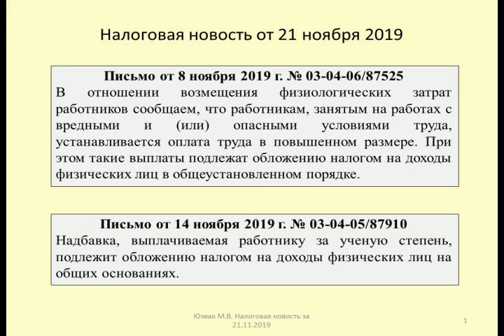21112019 Налоговая новость о выплатах за ученую степень и вредность / taxation of scientists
Юзвак Максим рассматривает вопрос об обложении НДФЛ доходов работников, занятых на вредном производстве, и работников с ученой степенью (Письмо Минфина от 8 ноября 2019 г. № 03-04-06/87525, от 14 ноября 2019 г. № 03-04-05/87910)
Yuzvak Maxim considers the issue of taxing personal income tax income of workers employed in hazardous production, and workers with a degree (Letter of the Ministry of Finance dated November 8, 2019 № 03-04-06/87525, dated November 14, 2019 № 03-04-05/87910)

Оптимизация: новости, кандидат наук, ученая степень, диссертация, доктор наук, аспирантура, phd, россия, степень, ученый, аспирант, учеба за границей, ученое звание, news, наука, путин, научный блог, science blogger, политика, доцент, работа и карьера, профессор, экономика, научная степень, вуз, мгу, кандидатская, студент, деньги, плагиат, последние новости, новости мира, образование, russia, свежие новости, происшествия, doctor of sciences (degree), candidate of sciences (degree), кандидатская диссертация, 112 украина, диссернет, phd (degree), академия наук, диссер, phd degree, phd student, россия 1, ученая, phd в европе, phd scholarships, графика, шаван, соловьев, телевидение, дональд трамп, статистика, рф, россии, вести недели, вечер с соловьевым, тв, последние события, вести в субботу, трамп, 60 минут, инфографика, мир в цифрах, россия в цифрах, диаграмма, меркатор, немцы, немецкий, германия, europe, общественные, вести 24, владимир путин, мид, россия 24, актуальные события, мероприятия, события, общество, министр, дипакадемия, мба, гродно плюс, сша, республика, мировые новости, гродно, стипендия phd, медведев, враг народа, вести, беларусь, joyful, happy, fun, tophit, пермь, гтрк, вгтрк, уфа, башкоротостан, правительство, 2019, мальцев, scholarship, народовластие, самойлов, прямой эфир сегодня в 21.00, слава мальцев, народовластие, мальцев, мальцев вячеслав вячеславович, сергей, второе гражданство, оффшор, диплом, голикова, учёная степень, как защититься, сохранить свой капитал, сохранить свой статус, турция, меркель, зарубежные новости, мир, видео, бандиты, криминал, европа, война, anzor.tv, компромат, compromat, мафия, вор в законе, физико, доктора, учёную, высшую, математических, воры в законе, criminalnaya.ru, доктор, наук, блатные, war, mafia, криминальная россия, crime, преступность, police, опг, следствие, расследования, опс, смотреть, фильм, беспредел, человек, закон, драки, разборки, кино, тюрьма, зона, канал, получила, 112.ua, usa, принс, звание, телеканал 112 украина, время, украина, америка, новини, звезды шоу-бизнеса, представительство, ольшанский, леонид, власть, отр, отражение, судебное, юристы, монополия, конфликт, hit, нтн, кстати о погоде, svpressaru, острое, андрей масленников., бирск, чиглинцева, ангелина, рик-тв, лента новостей, онлайн тв, україна, репортаж, фото, порошенко, 112, новости онлайн украина, politics (tv genre), украина 112, хабар 24, news flash, монетизация, зарплата, инженерия, инженер, грант, финансирование, кафедра, научное заведение, запад, математика, вебинар, учёная степеньучёная степень, анекдоты, пародии, русские приколы, зачем нужна диссертация, научная работа, дистлаб, dystlab, послание, нагрузка, дежурство, полный ноль, невежда, аспирантура в европе, степень кандидата наук, болван, жулик, viziunea noua, thesis, путлер, куда поступать, обучение за рубежом, oxford, образование в англии, oxford university, общежитие, английский язык, вшэ, гарвард, оксфорд, оксфордский университет, смех, приколы, диссертации, после защиты, защитить кандидатскую, doctor degree, жизнь после защиты, зарплата после защиты, работа, научная, прибавка к зарплате, кбн, зачем наужна степень, академия, старший преподаватель